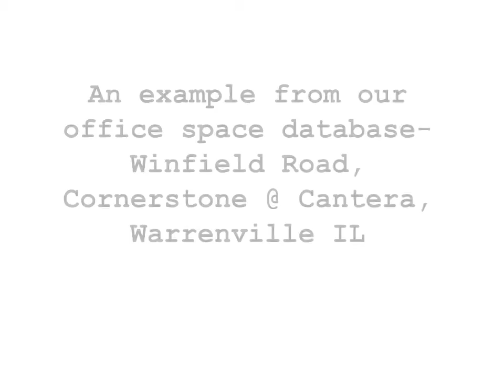Warrenville IL office space for rent - Executive suites at Winfield Road, Warrenville IL